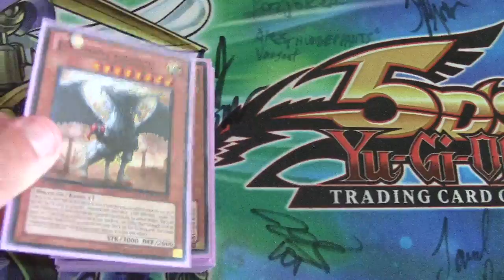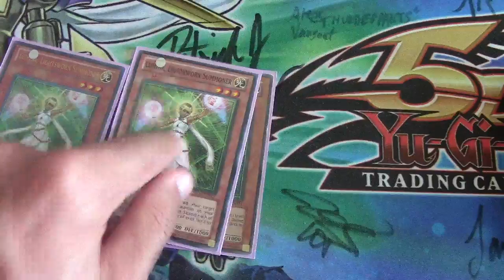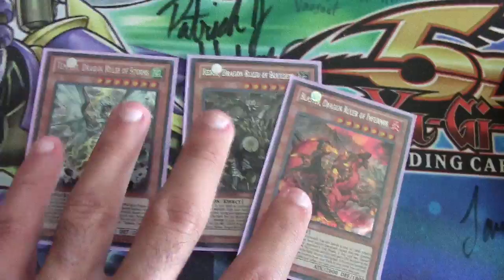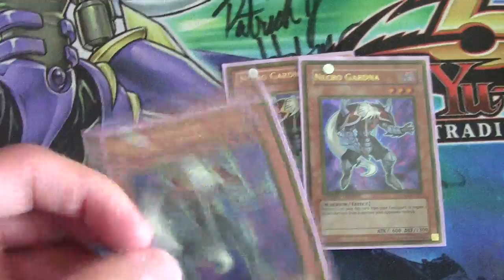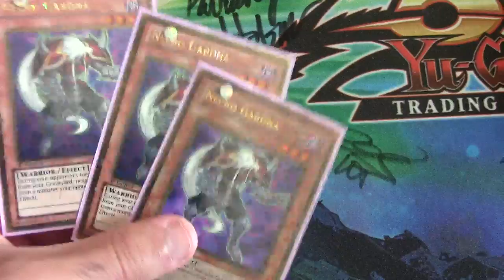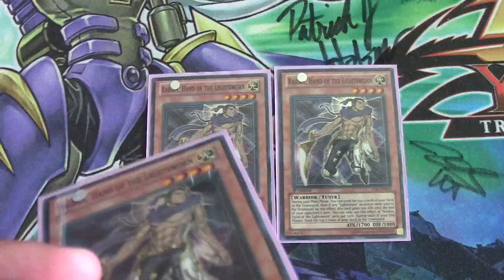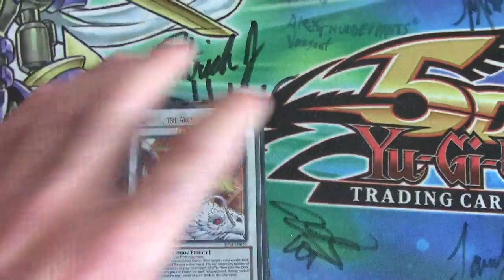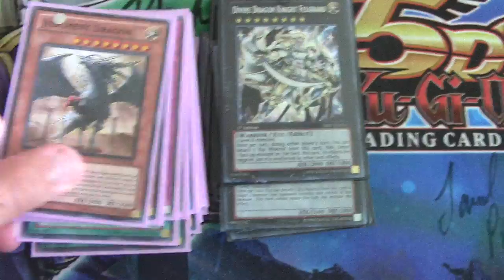lightsworn ruler deck profile post realm of light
let me know how this deck can be better and if you enjoyed a like or favorite would be great!